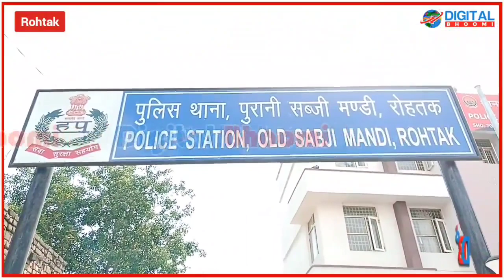रोहतक के बुजुर्ग दंपति का प्लॉट बेटी दामाद ने धोखे से बेचा; दंपति ने पुलिस पर लगाया कार्यवाही न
रोहतक के बुजुर्ग दंपति का प्लॉट बेटी दामाद ने धोखे से बेचा; दंपति ने पुलिस पर लगाया कार्यवाही न करने के आरोप– बोले रोज रोज धक्के खिला रही पुलिस अब म*र*ने के सिवा कोई रास्ता नहीं
Rohtak's elderly couple's plot was fraudulently sold by daughter-in-law; The couple accused the police of not taking action – said that the police are pushing every day, now there is no way except to die